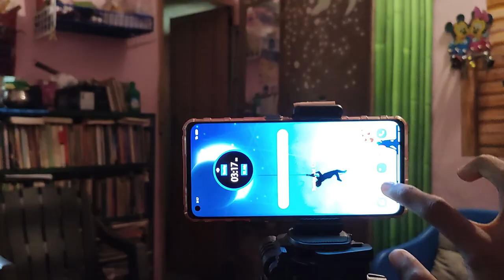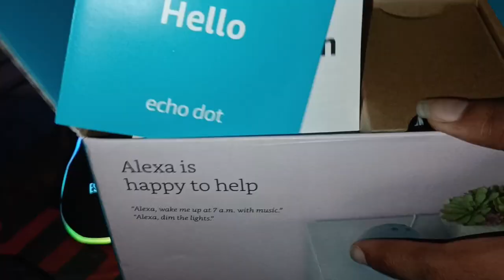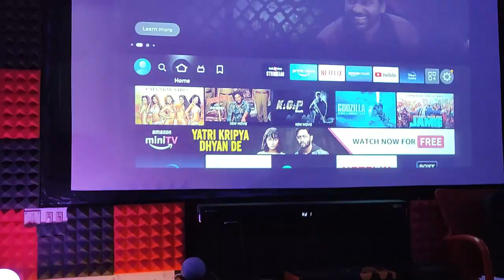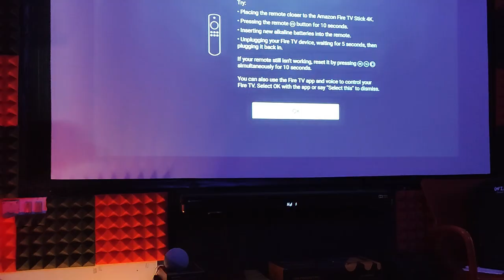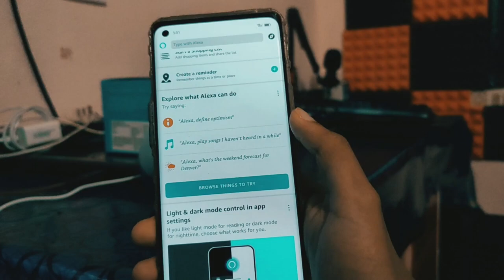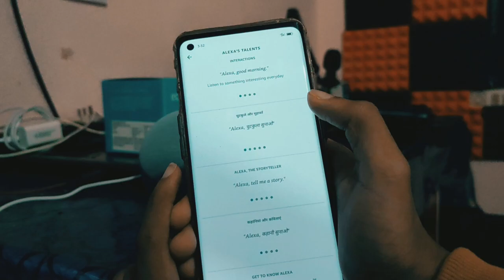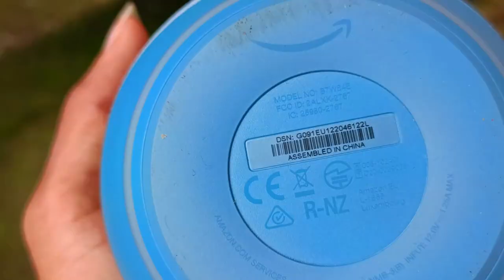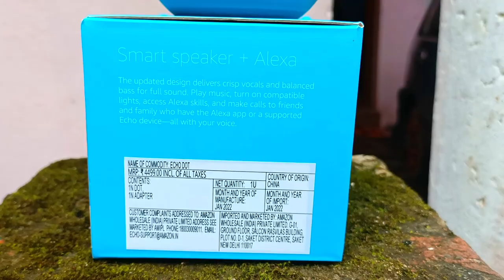Alexaയെ വെച്ച് ഇങ്ങനെ കളികാം 😂🔥🔥| Action dude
Alexa വാങ്ങാനുള്ള ലിങ്ക്
Echo Dot (4th Gen, 2020 release)| Smart speaker with Alexa (Blue)

My Mic

My headset

My mouse
1, GAMING MOUSE TECH GUY
MFTEK Gaming series